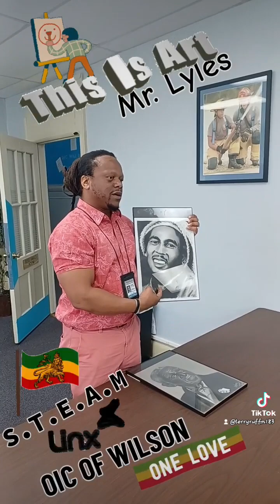ART w/ Mr.Lyles OIC OF WILSON-STEMLinx